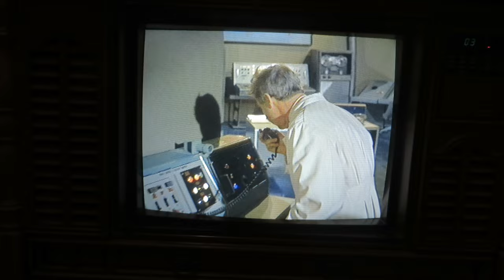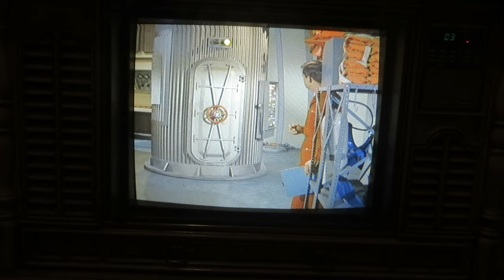Surely Your Not asking for Pity from Me on the 1985 Curtis Mathes Color Television Console K2654RM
Surely Your Not asking for Pity from Me on the 1985 Curtis Mathes Color Television Console Model K2654RM, Curtis Mathes Chassis C87-3, Made 1985, in Texas. Voyage to the Bottom of the Sea (TV Series), The Mechanical Man (1966) While assisting an undersea drilling operation, Capt. Crane and the Seaview become locked in a life-and-death struggle with an android, powered by a new source of limitless energy, Subterranium 116. The Cast: Richard Basehart as Admiral Nelson, David Hedison as Captain Crane, James Darren as Omir, Arthur O'Connell as Paul, Allan Hunt as Riley, Del Monroe as Kowalski, Cec Linder as Van Druten, Seymour Cassel as Jensen, Robert Dowdell as Chip Morton, Robert Riordan as Vendon. The Seaview, and The Flying Sub are the submarines. Irwin Allen is the producer, Set Decoration by Norman Rockett and Walter M. Scott.